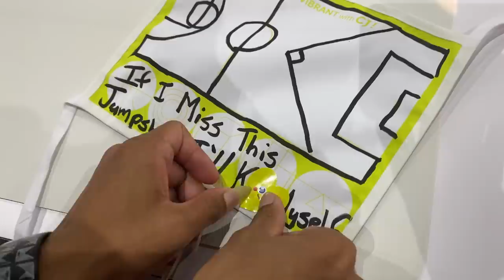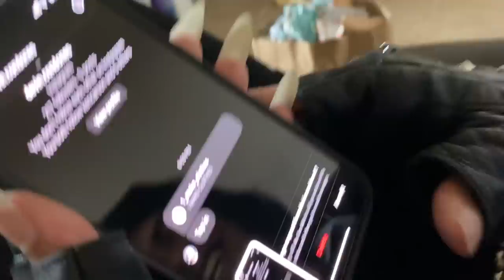fall pick ups + vlog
Brands featured are: maison martin margiela, jean paul gaultier, marithe francois girbaud, vintage militaria, issey miyake, patagonia, onikatsu tiger tabi, eric payne, and more!